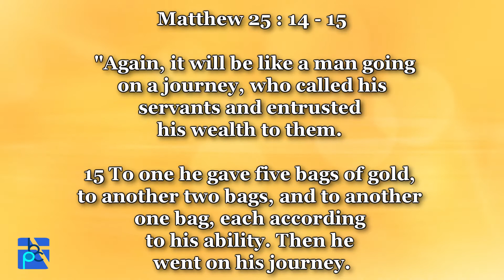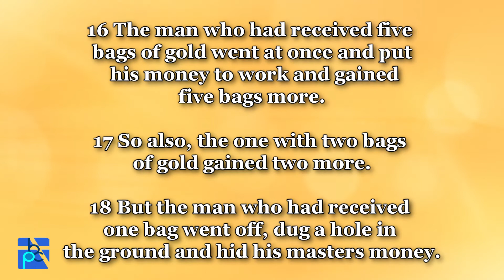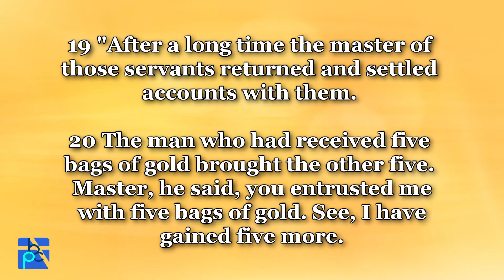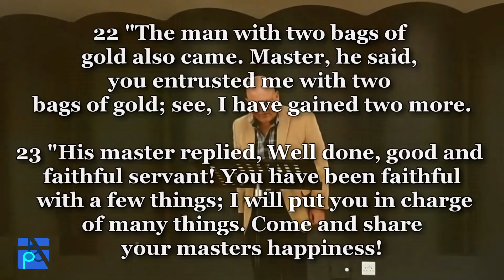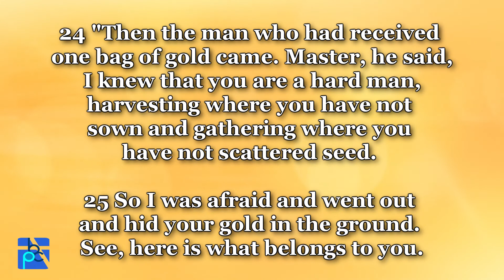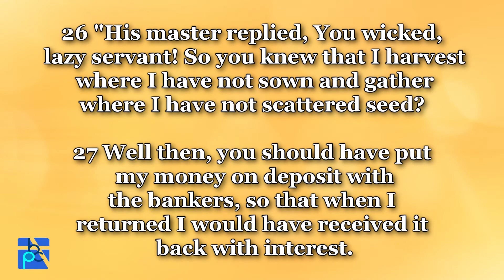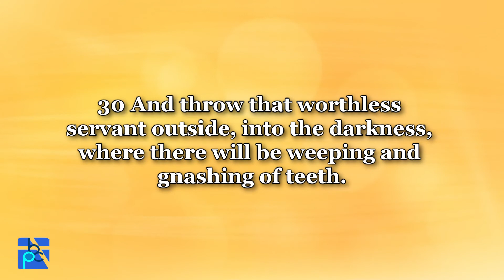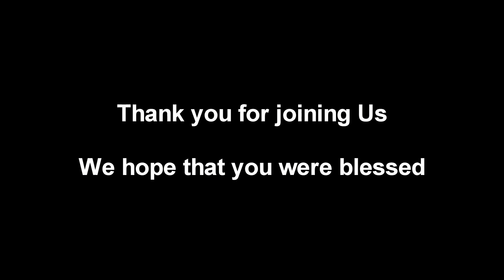Bags of Gold - Rev Dennis Hustedt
Bags of Gold
Matthew 25 : 14 - 30
Rev Dennis Hustedt